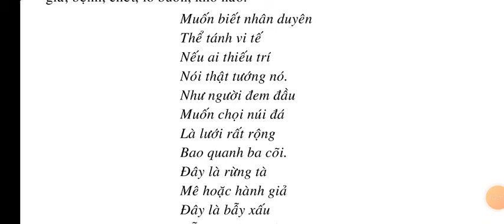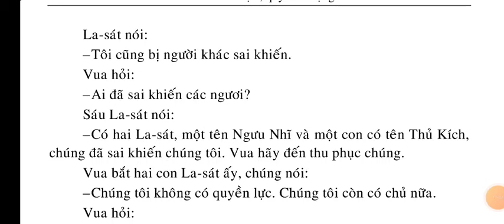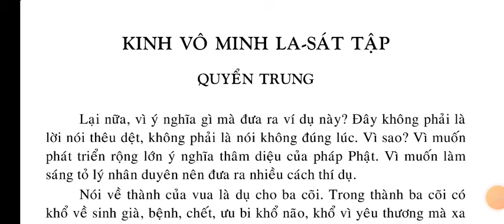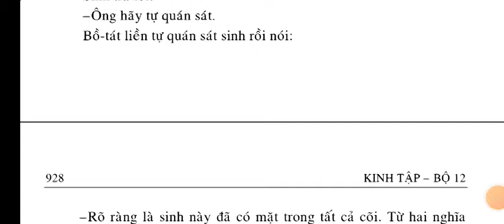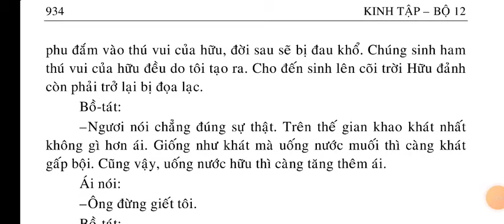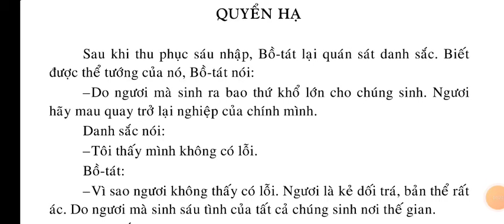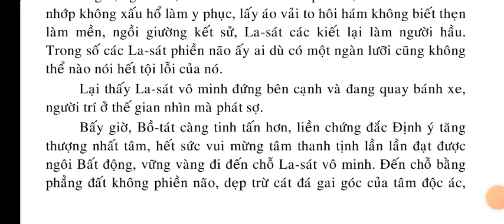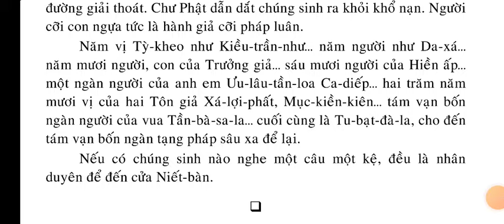Kinh Vô Minh La Sát Tập ( rất hay ) 🪷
Kinh Vô Minh La Sát Tập